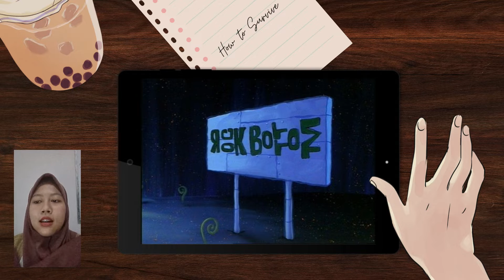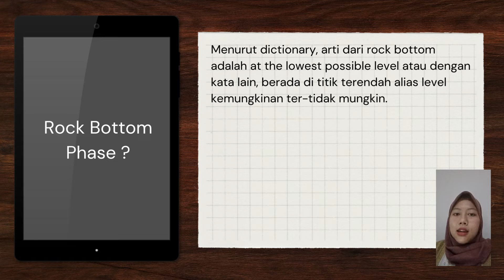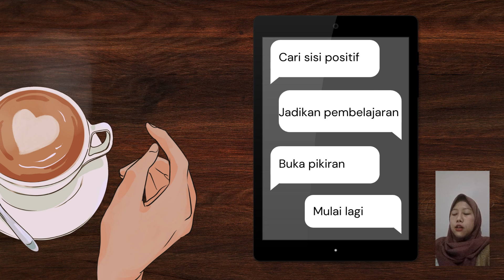How to Survive Rock Bottom Phase - LADH